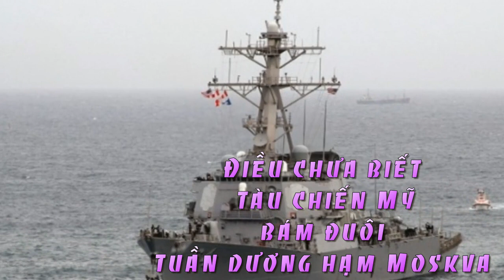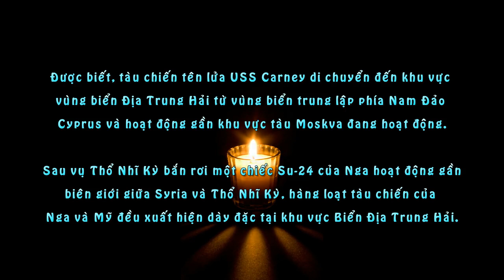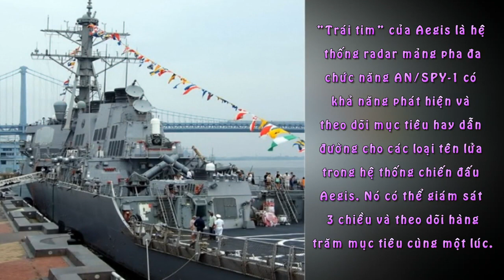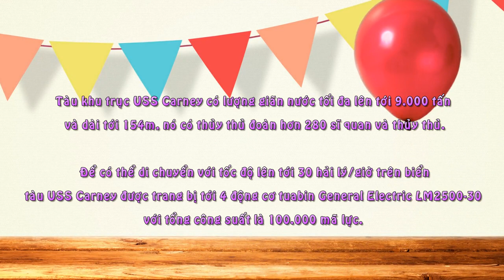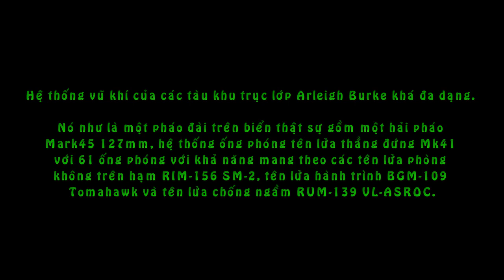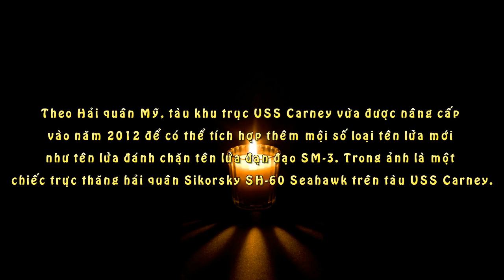Điều chưa biết tàu chiến Mỹ bám đuôi tuần dương hạm Moskva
Tàu chiến Mỹ USS Carney bám đuôi tuần dương hạm Moskva (Nga) được trang bị hệ thống chiến đấu Aegis tối tân với tên lửa phòng không mạnh hơn cả S-300F Nga.

Theo hãng thông tấn Sputnik cho biết, tàu chiến Mỹ USS Carney đã được triển khai theo dõi tàu tuần dương hạm mang tên lửa Moskva đang hoạt động tại vùng Biển Địa Trung Hải ngoài khơi Syria.
Được biết, tàu chiến tên lửa USS Carney di chuyển đến khu vực vùng biển Địa Trung Hải từ vùng biển trung lập phía Nam Đảo Cyprus và hoạt động gần khu vực tàu Moskva đang hoạt động. Sau vụ Thổ Nhĩ Kỳ bắn rơi một chiếc Su-24 của Nga hoạt động gần biên giới giữa Syria và Thổ Nhĩ Kỳ, hàng loạt tàu chiến của Nga và Mỹ đều xuất hiện dày đặc tại khu vực Biển Địa Trung Hải.
USS Carney là một trong những tàu khu trục lớp Arleigh Burke của Hải quân Mỹ, nó được đưa vào hoạt động từ năm 1993 cho tới nay. Dù là tàu của Hải quân Mỹ nhưng căn cứ chính của USS Carney lại là ở căn cứ hải quân NS Rota, Tây Ban Nha.